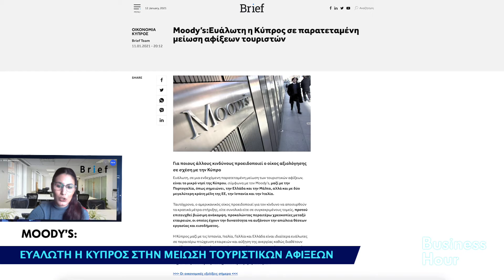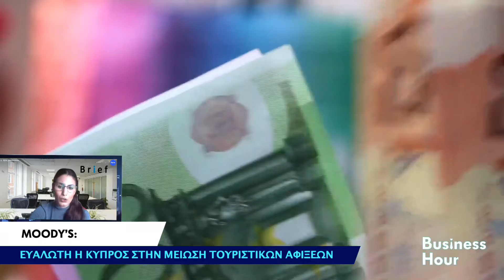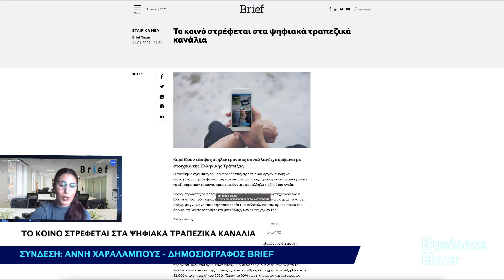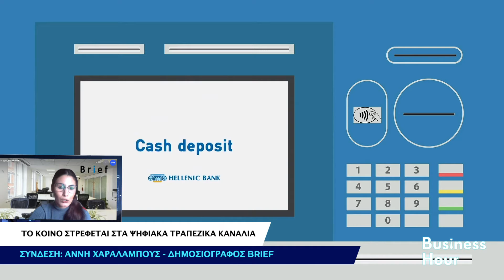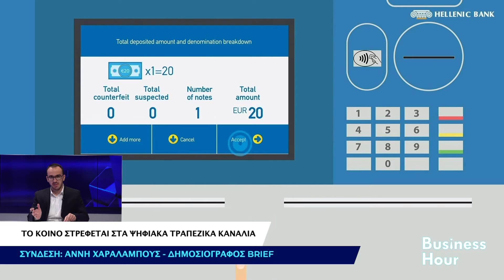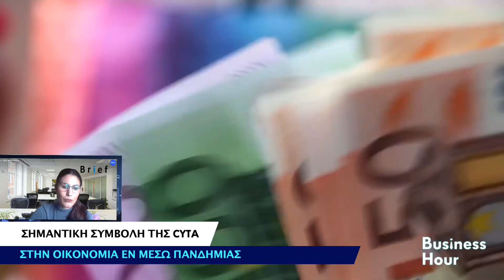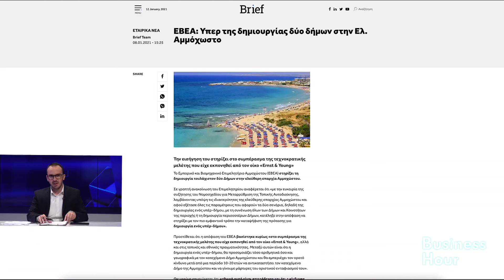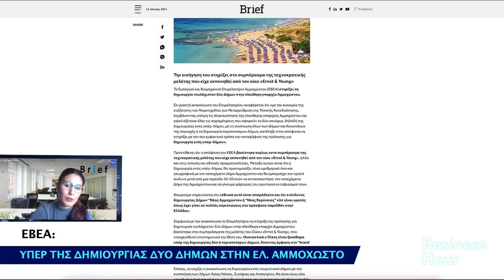Business Hour – Βόλτα στις κυπριακές επιχειρήσεις -[12/01/21]